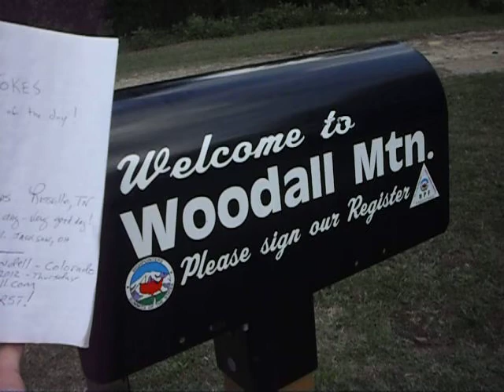woodall mountain 10 04 2012